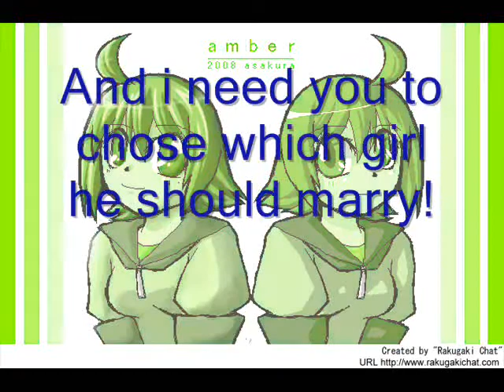Luna or Kathy HELP!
pick one too!